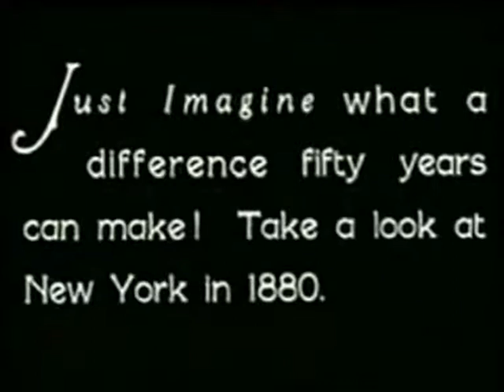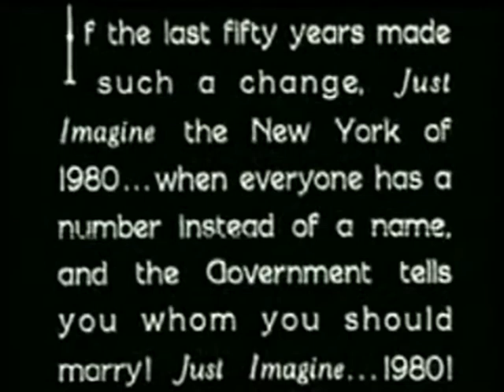IX/2 Stati Uniti, New York - Sogni e incubi nel cinema della Depressione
Da King Kong a 42° Street, l'incubo della Depressione in forma di mostro e il successo del musical come tecnica di evasione.